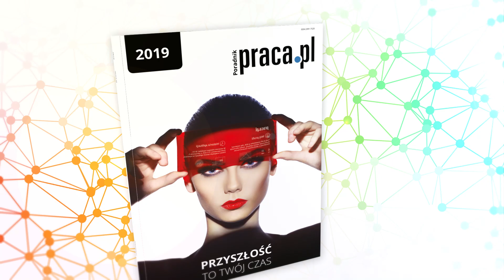Poradnik Praca.pl 2019